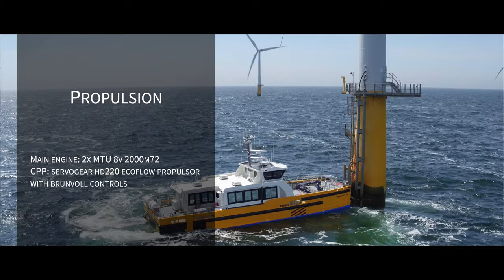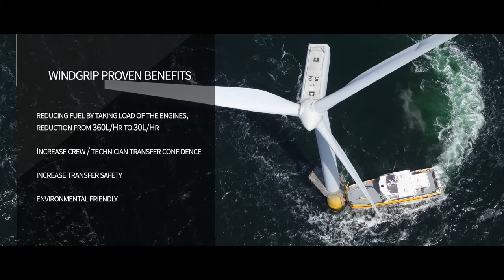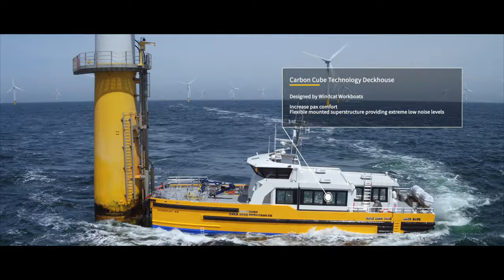Windcat workboats presents the NEW Windcat 44 UHD 4K Workboats!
Holland Composites has made the composite deckhouses of these tough workboats. We are very proud that the leightweight characteristics of composite have made the workboats much more leighter, which saves fuel and costs! And compared with a steel deckhouse also much less noise and more comfort. Do you also want this on your workboats or crewtenders?

©Video: Windcat Workboats